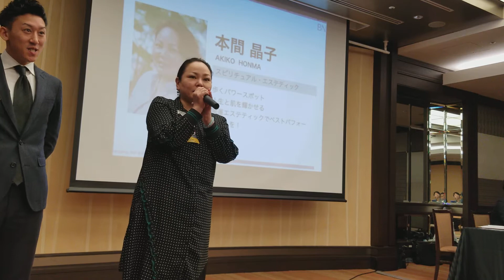23区内東京葛飾区で軽貨物のドライバー募集求人です。

軽貨物 求人
軽貨物 独立
軽貨物 開業
軽貨物運送